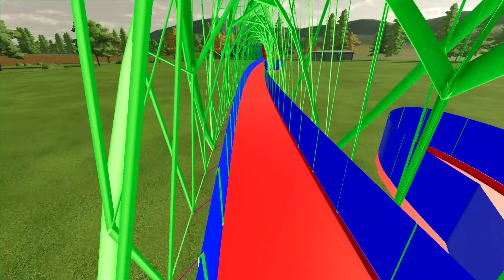HARVESTING & TRANSPORT COTTON BALES WITH LANDINI COLORED TRACTORS!-Farming Simulator 22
In this video, I'll be transporting & harvesting cotton with Landini colored tractors! Farming Simulator 22 is the latest installment in the popular farming series and it's available now on PC, Xbox One and Playstation 4!

In this video, I will transport cotton over a bunch of obstacles! Farming Simulator 22 is the best place to do that. As we transport cotton, you'll see a lot of colored obstacles and a fun race track. So if you're a fan of Farming Simulator games, then be sure to check out Farming Simulator 22!